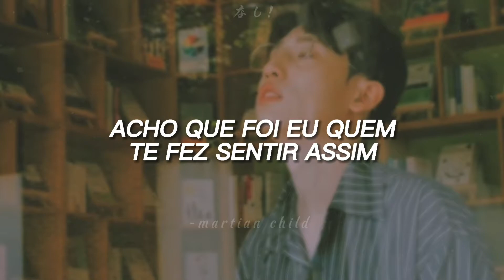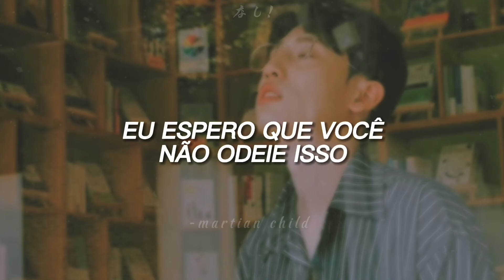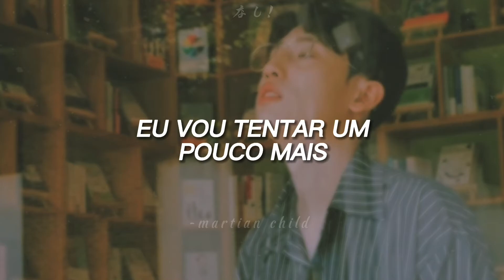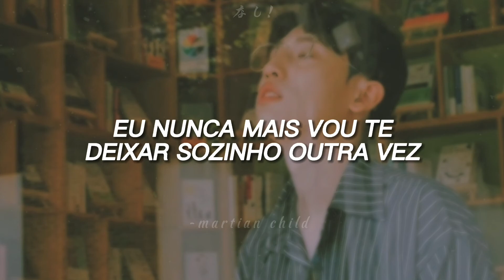YOONDO - DON'T SAY GOODBYE | tradução (legendas pt-br)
✭ VIDEOなし!
➛ imagem: cena tirada do MV de 'DON'T SAY GOODBYE'.
➛ compartilhe! ‹𝟹
➛ comente! ‹𝟹
➛ curta! ‹𝟹
✭ MARTIAN CHILDなし! NIMO
➛ instagram (subs|lyrics):

✭ MÚSICAなし!

➛ romanização:

oelowossdan gabjagseuleoun neoui mal
nachseolgedo byeonhaebeolin nunbich-e
bul-anhaejyeo manh-i mudyeoss-eossna bwa
neol honja dwossna bwa
dang-yeonhan julman al-ass-eo
mwoga jakku mianhae
jebal geuda-eum mal-eun haji mal-a jwo
ibyeol-ilaneun mal-eun andwae
yeogikkajilan maldo andwae
jogeum deo yeppeohago
yeonlagdo deo jalhalge

neoui maltu pyojeong nunbichdo
modu hanahana dam-eulge
han beonman deo mid-eo jullae nal
du beon dasin oelobge neol duji anh-a
ppeonhage deullil maldeul-i
silhji anhgileul balae
ibyeol-ilaneun mal-eun andwae
yeogikkajilan maldo andwae
jogeum deo yeppeohago
yeonlagdo deo jalhalge
modu hanahana dam-eulge
moshaejun mal-i ajig manh-i nam-assneunde
ileohgen andwae
gomawoss-eolaneun mal-eun andwae
geu mal hage haeseo mianhae
naega jogeum deo nolyeoghalge
daleun geu nuguboda
deo manh-i salanghalge
modu hanahana dam-eulge
ibyeol-ilaneun mal-eun andwae
yeogikkajilan maldo andwae
jogeum deo yeppeohago
yeonlagdo deo jalhalge

➛ letra original:

외로웠단 갑작스러운 너의 말
 낯설게도 변해버린 눈빛에
 불안해져 많이 무뎠었나 봐
 널 혼자 뒀나 봐
 당연한 줄만 알았어
 뭐가 자꾸 미안해
 제발 그다음 말은 하지 말아 줘
 이별이라는 말은 안돼
 여기까지란 말도 안돼
 조금 더 예뻐하고
 연락도 더 잘할게

 너의 말투 표정 눈빛도
 모두 하나하나 담을게
 한 번만 더 믿어 줄래 날
 두 번 다신 외롭게 널 두지 않아
 뻔하게 들릴 말들이
 싫지 않기를 바래
 조금 더 예뻐하고
 연락도 더 잘할게
 못해준 말이 아직 많이 남았는데
 이렇겐 안돼
 고마웠어라는 말은 안돼
 그 말 하게 해서 미안해
 내가 조금 더 노력할게
 다른 그 누구보다
 더 많이 사랑할게
 조금 더 예뻐하고
 연락도 더 잘할게

✭ TAG'S & EXTRASなし!

❗PLEASE DO NOT COPY OR REUPLOAD THIS VIDEO❗
❗POR FAVOR, NÃO COPIE OU REPOSTE ESTE VÍDEO❗